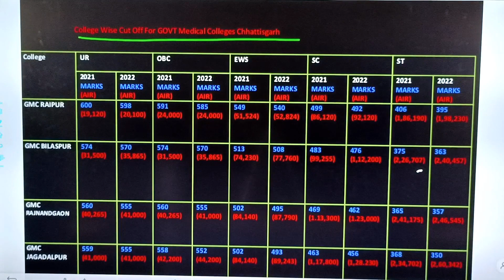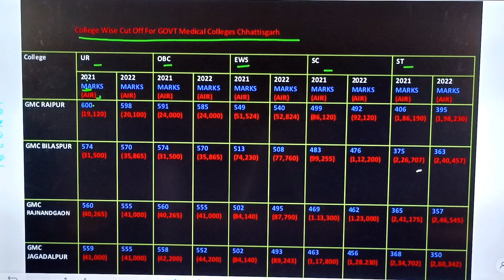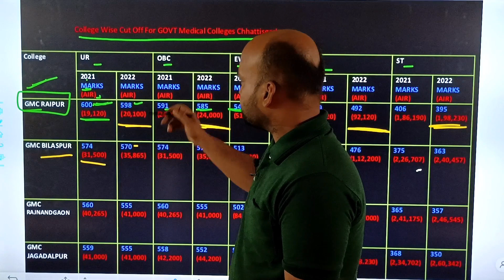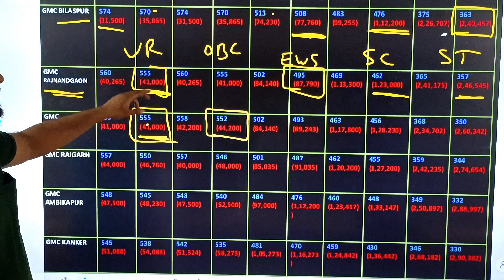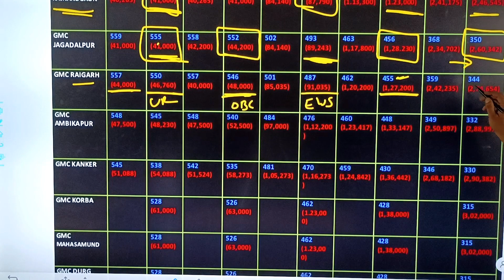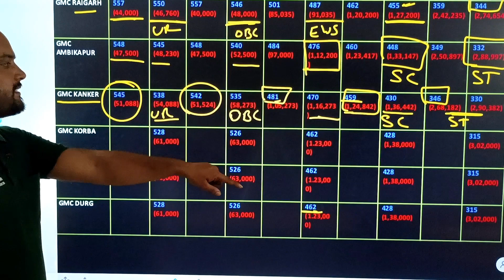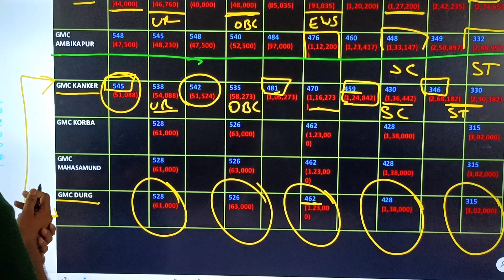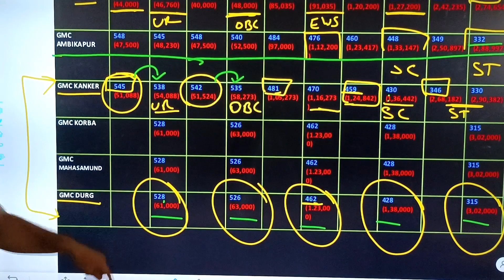College Wise, Category Wise Cut Off For Government Medical College Of Chhattisgarh